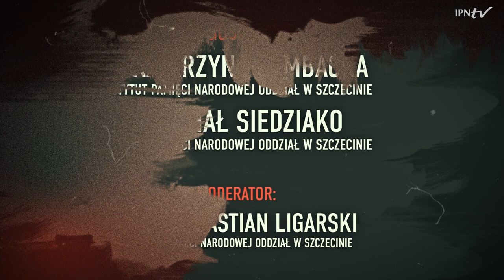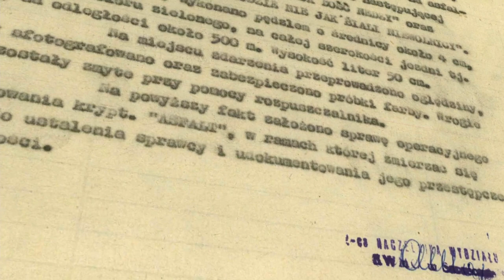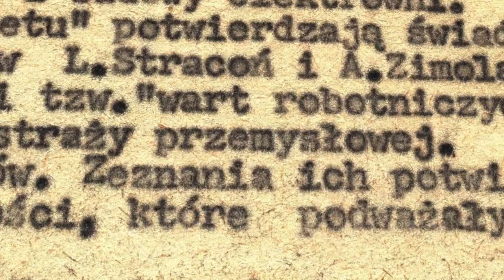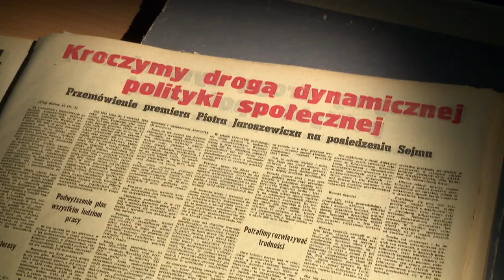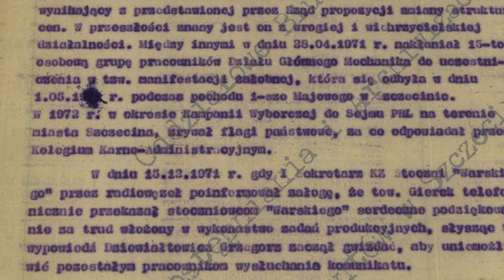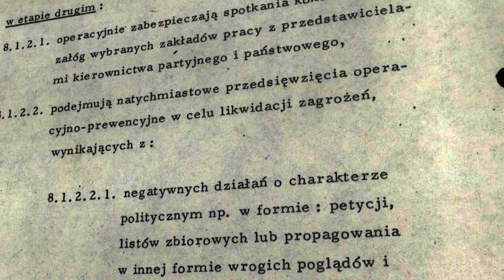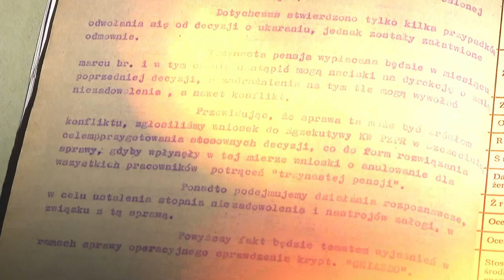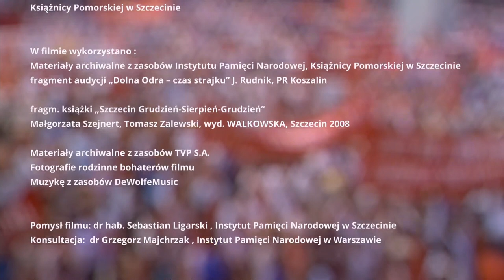O Czerwcu 1976 r. na Pomorzu Zachodnim [DYSKUSJA ONLINE]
▶ Dlaczego w czerwcu 1976 roku doszło do protestów społecznych i jak wyglądały one na Pomorzu Zachodnim❓ Jak władze komunistyczne zarządzały kryzysem❓ Dlaczego strajk w Elektrowni Dolna Odra był ewenementem w skali kraju❓ Co było szczególnie bulwersującego w ogłoszonych wówczas podwyżkach cen❓📺 OBEJRZYJ nasz program i DOWIEDZ SIĘ”❗

📽 Po dyskusji zobacz też film dokumentalny „Za wiele ran... Czerwiec 1976 na Pomorzu Zachodnim”.

👥 Na temat wydarzeń roku 1976 rozmawiać będą:
▪ dr Katarzyna Rembacka (Instytut Pamięci Narodowej Oddział w Szczecinie)
▪ dr Michał Siedziako (Instytut Pamięci Narodowej Oddział w Szczecinie)
Dyskusję będzie moderował🎙dr hab. Sebastian Ligarski (Instytut Pamięci Narodowej Oddział w Szczecinie)

ℹ  Bezpośrednią przyczyną robotniczych protestów w 1976 r. była drastyczna podwyżka cen żywności, ogłoszona 24 czerwca przez premiera Piotra Jaroszewicza. Najgłośniej było o wystąpieniach w Radomiu, Ursusie i Płocku, ale również mieszkańcy Pomorza Zachodniego sprzeciwili się „operacji cenowej”. W szczególności na uwagę zasługuje strajk w elektrowni Dolna Odra, który nawiązywał do doświadczeń z Grudnia '70 i pod pewnymi względami antycypował rozwiązania na szerszą skalę stosowane w Sierpniu '80.